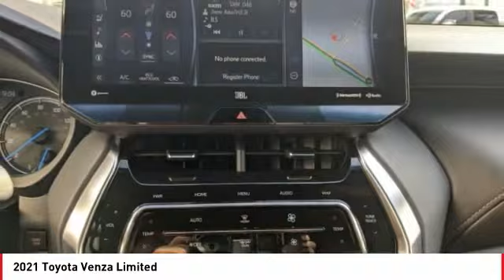2021 Toyota Venza Cathedral City CA 241341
2021 Toyota Venza Limited